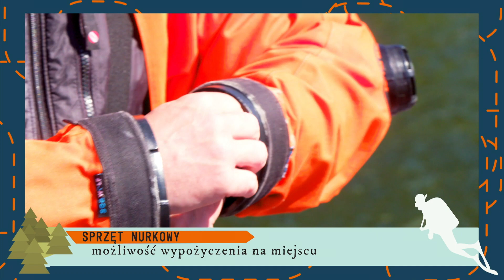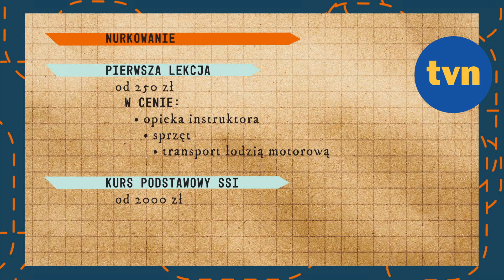Ile kosztuje kurs płetwonurkowy i czy każdy może z niego skorzystać?[Porada na weekend]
Oglądaj premierowe odcinki sobotę o 15:35 w Travel Channel i w Playerze
Jakub Porada zdradza podróżnicze sekrety i zamienia zwykły weekend w prawdziwą przygodę!
Cykl podróżniczy Travel Channel prezentuje widzom najciekawsze miasta i miejsca idealne na weekendowe wypady. Jakub Porada przedstawi malownicze ośrodki, na terenie których można rozbić namiot, zaparkować samochód kempingowy lub zaszyć się w domku z widokiem na góry. Widzowie przekonają się, gdzie znaleźć piękne zakątki czystej przyrody, spróbować znakomitego sera, miodu, kartaczy czy pieczonego w domowym piecu chleba. Jakub pokaże nietypowe miejsca na wypoczynek, a także alternatywne opcje noclegowe. Zatrzyma się w szklanym igloo, sprawdzi, jak się mieszka w fińskim namiocie i udowodni, że zwykły weekend można zmienić na prawdziwą przygodę. „Porada na weekend” to praktyczny przewodnik po Polsce dla każdego!